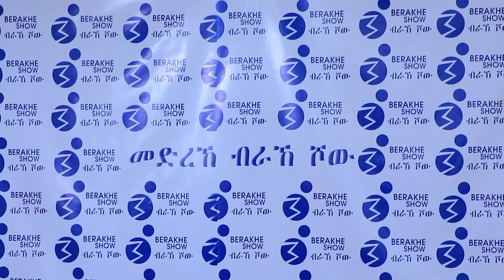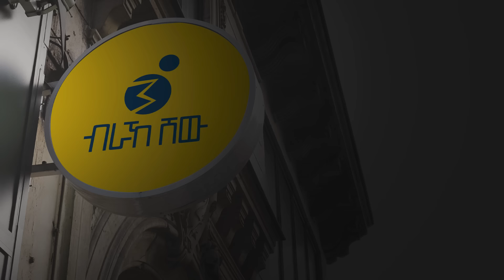"መድረኽ ብራኸ ሾው" ኣብ ህልው ፖለቲካዊ ኩነታት ትግራይ ማእኸል ኣድሂቡ ብራኸ ሸው ዘዳለዎ ዘተ